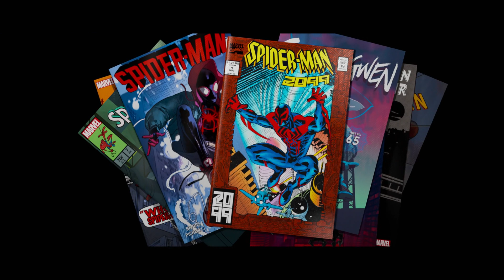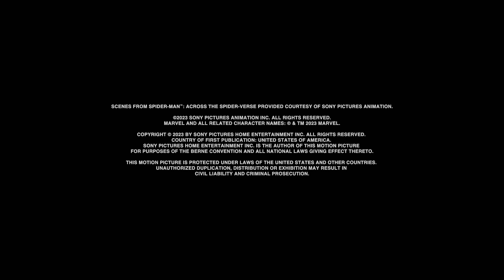Obscure Spiders and Easter Eggs | Spider-Man: Across the Spider-Verse (2023) Blu Ray Featurettes